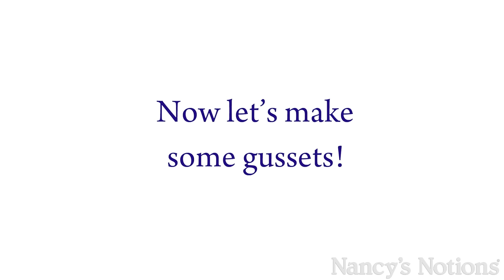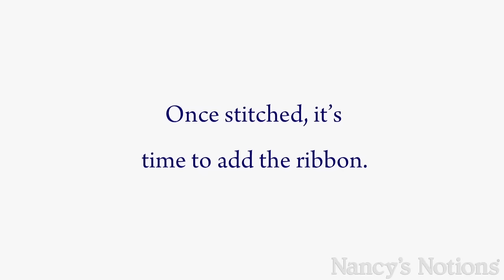Sew an Easy Trick-or-Treat Bag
Sew a quick and easy trick-or-treat bag for your favorite little one. Or, use it to gift a bottle of wine or spirits to your favorite adult. Decorate with a simple applique that's fused and stitched without any fuss.

We made ours with the cutest fabrics—search "Spooky Town" on our website for the collection of panels and by-the-yards.

MATERIALS:
• 18" x 22" main fabric (a fat quarter works well: we used 1/2 yd of BL1172)
• Applique fabric (we used a Halloween panel: SPTPRP)
• 2 yds 1/4"-3/8" ribbon
• Fusible web (WU2)
• Buttonhole cutter set (7246)
• Flex n' Glide Bodkin (CL9581)
• Buttonhole foot
• Ironing surface, cutting mat, rotary cutter, etc.

Feel free to embed our video on your blog—and share a link in the comments so we can see what you're up to!  ☺